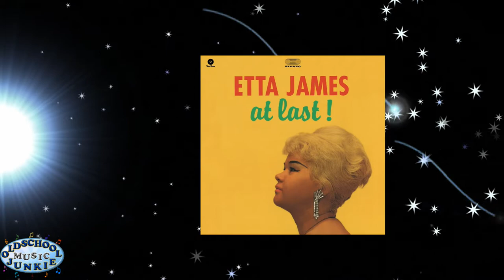Etta James - If I Can't Have You (feat. Harvey Fuqua)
"If I Can't Have You" is from the  'At Last' LP, released in 1960.